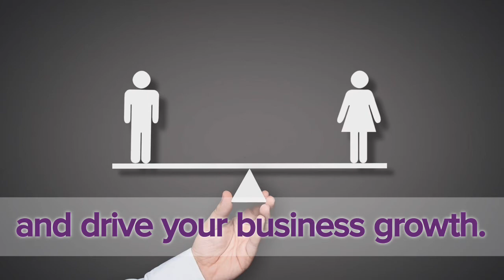NEW Future Fund